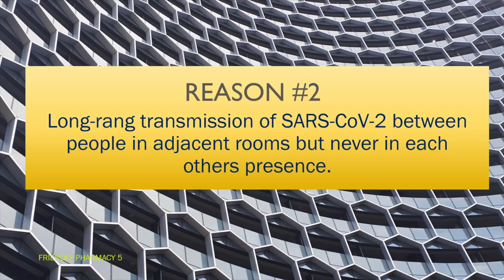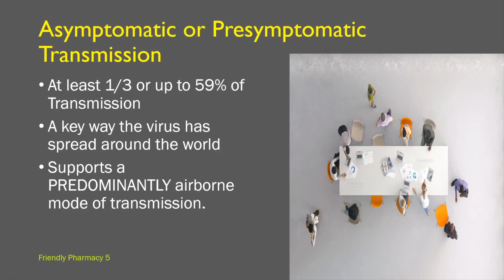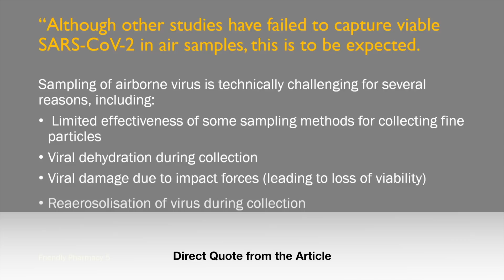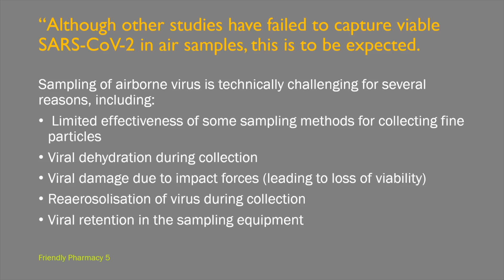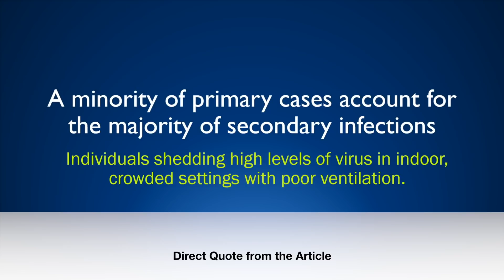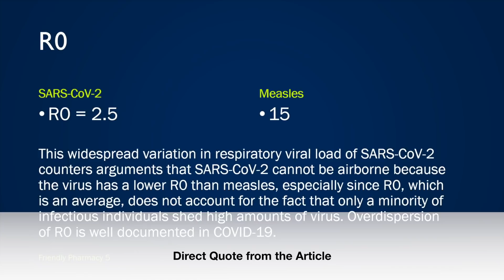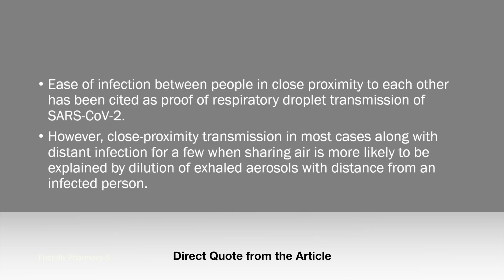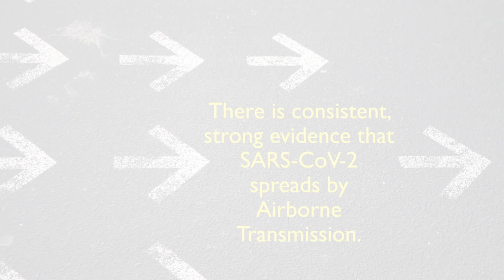Airborne Transmission of COVID-19: 10 Scientific reasons SARS-CoV-2 is Airborne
Is COVID-19 Airborne or Droplet spread? This video is based on the following article published on April 15, 2021 by the Lancet: Ten scientific reasons in support of airborne transmission of SARS-CoV-2

The above article was written by the following Authors:
Trisha Greenhalgh
Jose L Jimenez
Kimberly A Prather
Zeynep Tufekci
David Fisman
Robert Schooley

00:00 Intro
01:08 Superspreading Events
01:46 Long Range Transmission: Quarantine Hotels
02:21 Asymptomatic or Presymptomatic Transmission in the absence of Coughing or Sneezing
03:22 Indoor Versus Outdoor Transmission
03:43 Nosocomial Infection (Healthcare Setting Infections)
04:01 Detected in the Air
05:11 Measles & Tuberculosis
05:20 Hospital Air Filters & Building Ducts
05:30 Animal Infection
06:00 Lack of Studies to Refute Airborne Transmission
06:17 Absence of Infection when Air is Shared?
06:50 Minority of Cases Account for Majority of Secondary Infections
07:06 Reproduction Number of SARS-CoV-2 versus Measles
07:57 Limited Evidence to Support other Dominant Route of Transmission
08:53 Historic Denial of Airborne Transmission with other pathogens (Tuberculosis & Measles)
09:14 Viral Concentration in Droplets versus Aerosols
09:38 Summary
11:03 Mental Health Break